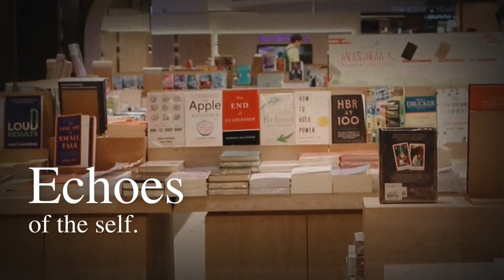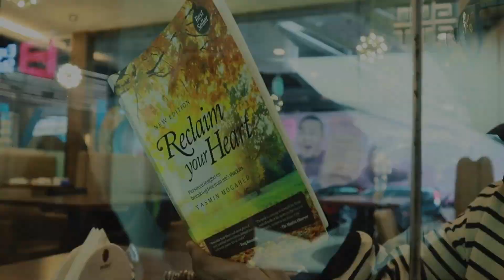2024 March B2 G08 Echoes of the Self | SHORTFILM PROJECT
A short film inspired by director Jean-Luc Godard.

“Echoes of the Self” is a poetic exploration of the identity and alienation of a young woman in her mid-20s named Eva as she struggles with the disconnection between her inner self and the external world in the modern bustling urban landscape.

Directed by Nur Damia Aiman
Produced by Nur Damia Aiman, Nur Alya Syakirah, Nur Azreene Suraya, NoorJannah
Script written by Nur Damia Aiman
Cinematographer by Nur Alya Syakirah
Editted by Nur Alya Syakirah
Sound by Nur Azreene Suraya
Props by NoorJannah

UniKL MIIT 2024